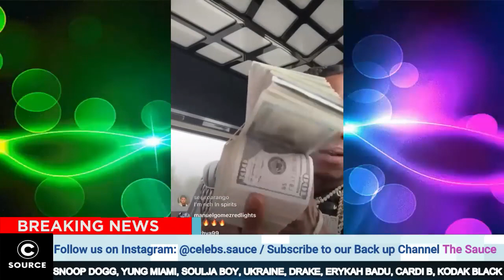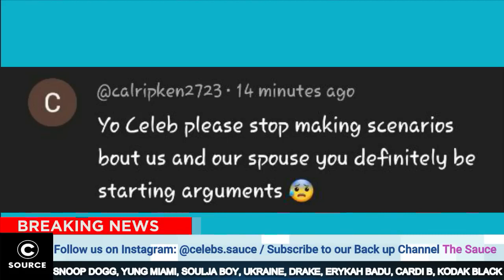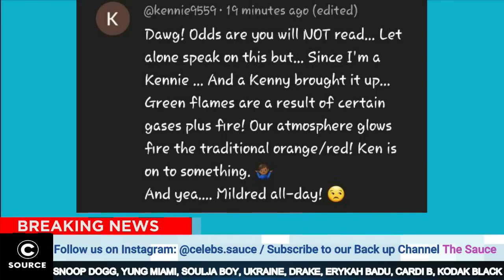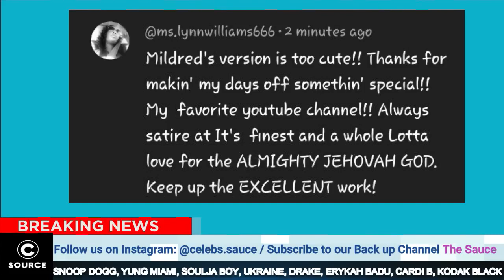Lil Boosie CONFRONTS Kodak Black For Dissing Him, Cardi WARNS Offset